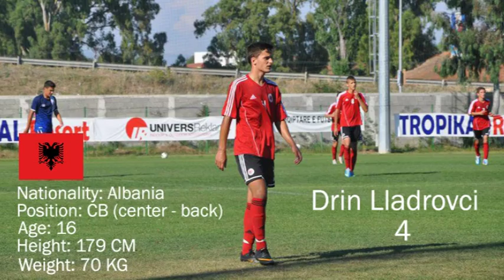Drin Lladrovci (Albania U-16)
Drin Lladrovci
Position : Defender